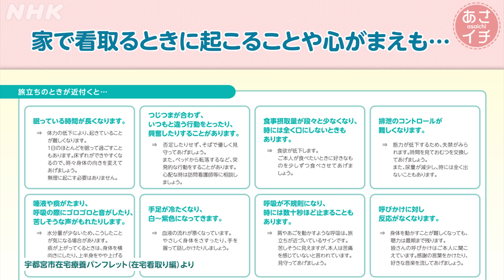「最期の願い」叶えたい 母を自宅で看取ったら… | あさイチ | NHK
「あさイチ」はNHKプラスで同時・見逃し配信中

88歳 白血病の母親を自宅で看取った体験談。
ドラマのように穏やかなお別れ、とはいかない？症状の急変など、想定外の事態も…。
家族との最期の日々をどう過ごせばよいのか？
「家で看取る」場合の心がまえやポイントを専門家に解説してもらいました。

【専門家】
高口 光子さん（介護アドバイザー）

※2024年5月8日（水）放送『親を“家”で看取（みと）る その日のために 』より

【放送情報】
『あさイチ』
◆NHK 総合 毎週（月～金）午前 8：15～
◆キャスター：博多華丸・大吉、鈴木奈穂子

 【NHKオンデマンド】
 放送から2週間以内ならNHKオンデマンドでもご覧いただけます